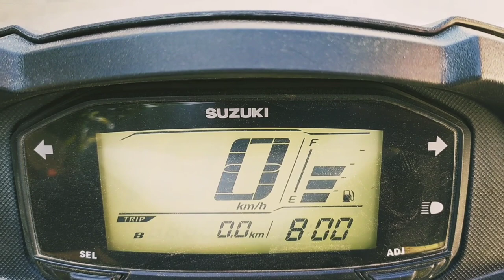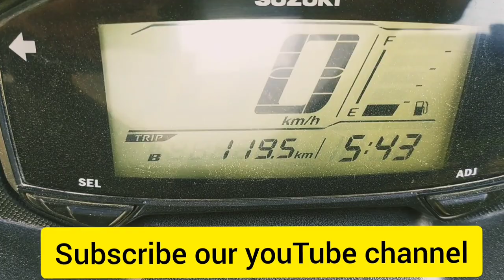||-TANGMARG VLOG-||©™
Smell the sea, and feel the sky. Let your soul and spirit fly.